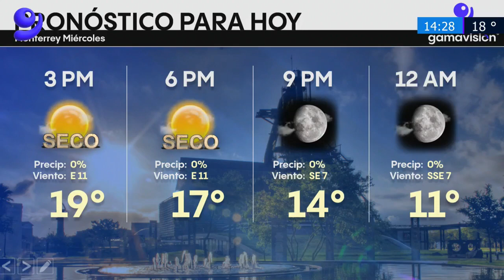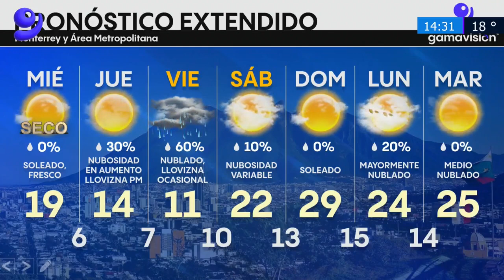El clima en Monterrey hoy 25 de enero de 2023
Tras una tarde soleada, fresca y muy seca, tendremos otra noche fría en Monterrey, esperando amanecer en 6° mañana jueves en la zona urbana.